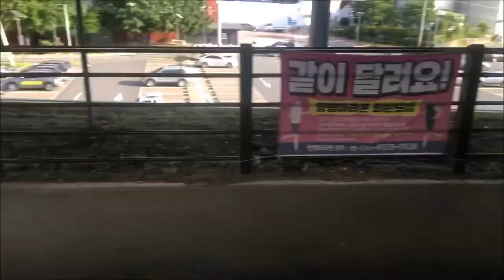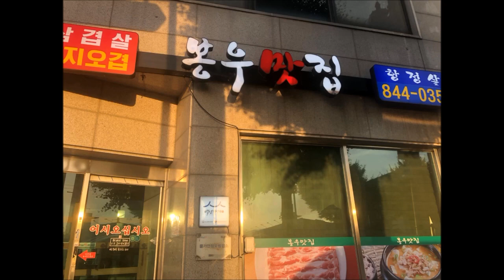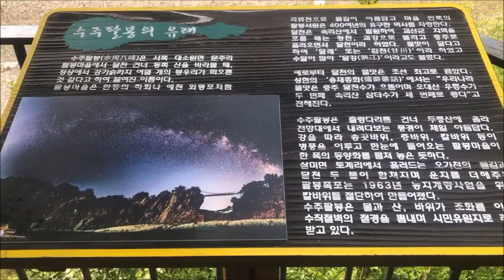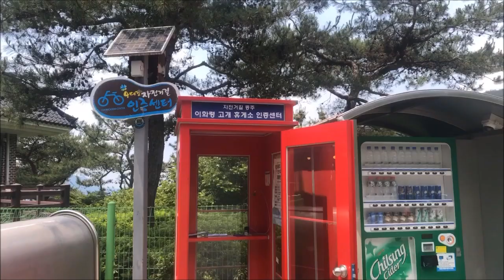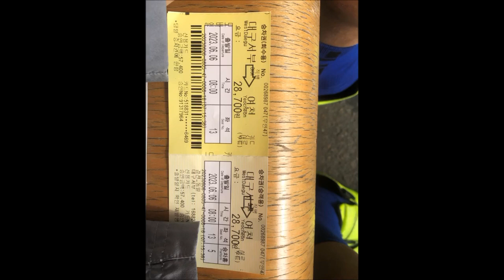유수인생의 자전거여행/ 인천~새재자전거길 300km